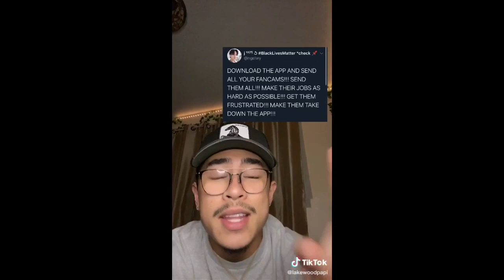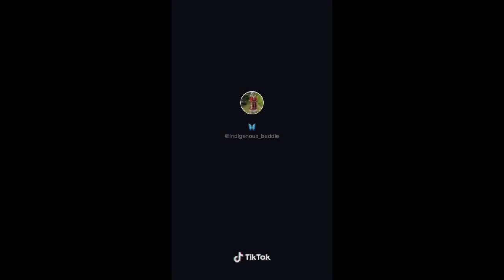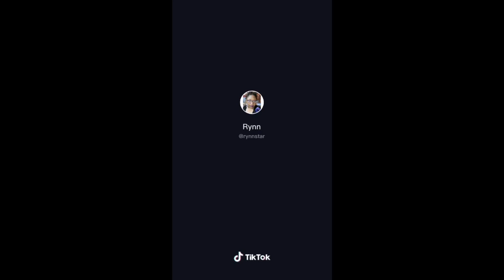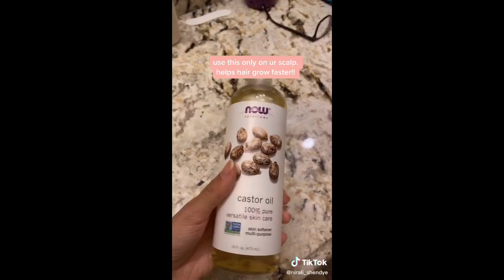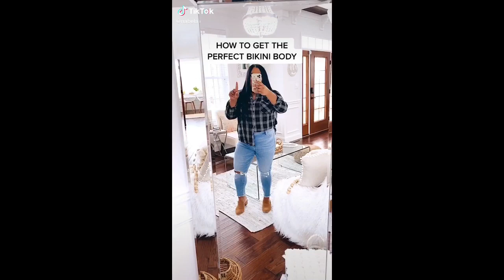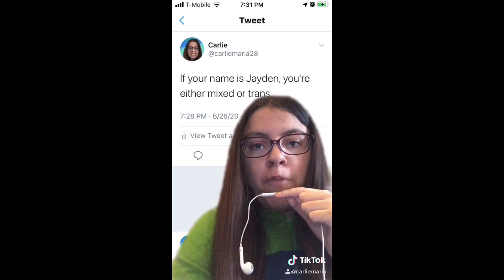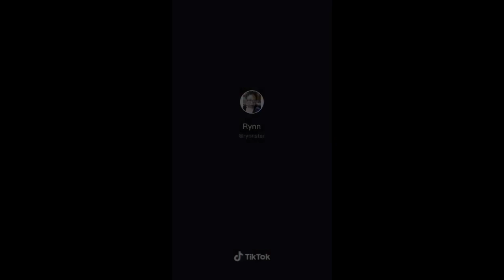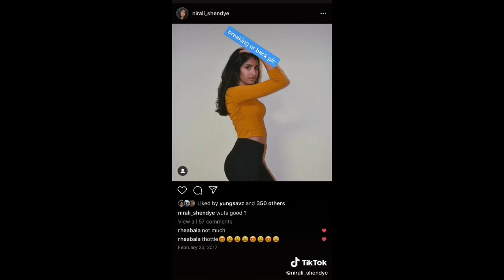Tiktoks made by people of color 19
If any BIPOC want to be featured in a future compilation, dm up to 4 of your tiktoks to my instagram (@carliemaria28). If you are white (or even if you are a POC and send tiktoks to your friends all the time!), DM tiktoks you have saved to your phone that are made by POC.

Your fav tiktok star had a Black mentor in high school so pay up white people and racist tiktok fans!

My signature tiktok sound is "Song For Frankie and Blinko"